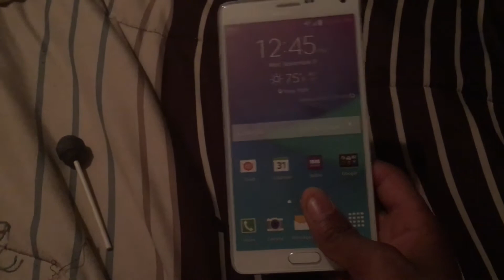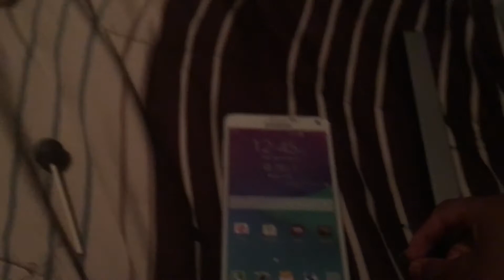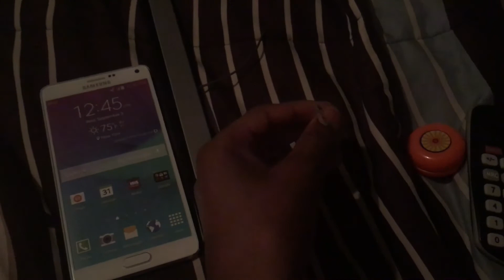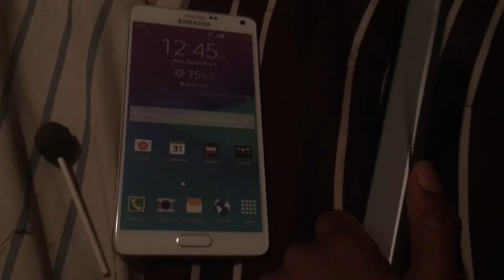TPOP episode 32: New meaning to Win Tokens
The contestants have to find a replacement for the win token